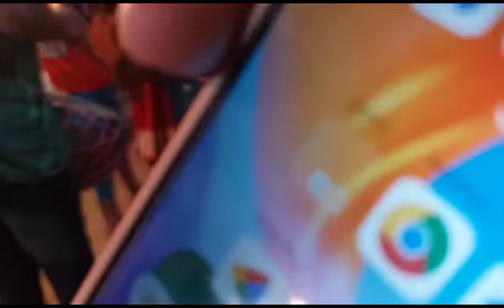Santali Bapla Donj Anej //BAPLA VEDIO dinajpur Bangladesh.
video new santali
 santali mordan dance Bangladesh
santali song
new santali video
santali video
 santhali song
new santali video song
santhali hd video song 2022
 santhali video
latest santhali video song
NewSantaliVideoSong bapla
bapla santali video
bangladesh santali bapla video